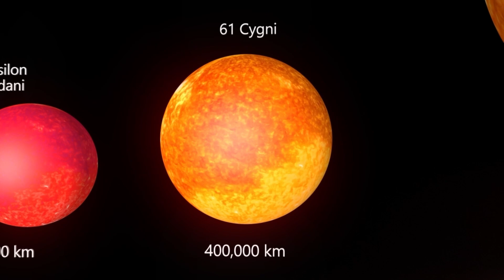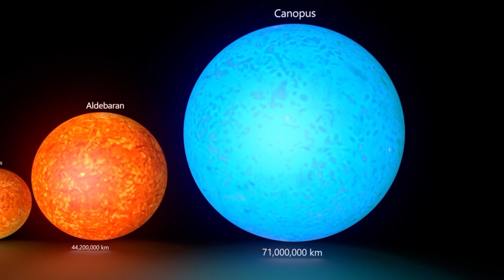Star Size Comparison - The size comparison of stars is incredible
Proxima Centauri: It is approximately 0.14 times smaller than the Sun.
1. Epsilon Eridani: It is approximately 0.77 times smaller than the Sun.
2. 61 Cygni: It is approximately 0.62 times smaller than the Sun.
3. The diameter of the Sun is approximately 109 times larger than the diameter of the Earth.
4. Sirius Star: It is approximately 1.5 times larger than the Sun.
5. Vega Star: It is approximately 2.0 times larger than the Sun.
6. Pollux Star: It is approximately 9.0 times larger than the Sun.
7. Arcturus Star: It is approximately 25.4 times larger than the Sun.
8. Aldebaran Star: It is approximately 44.2 times larger than the Sun.
9. Canopus Star: It is approximately 71.0 times larger than the Sun.